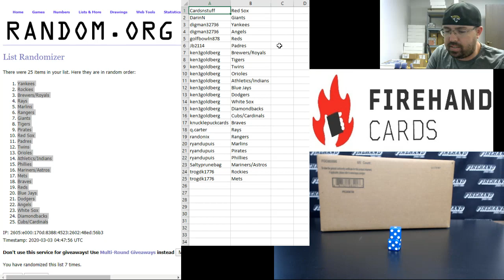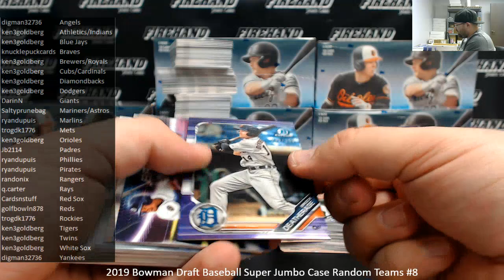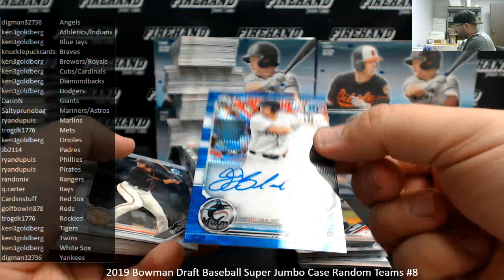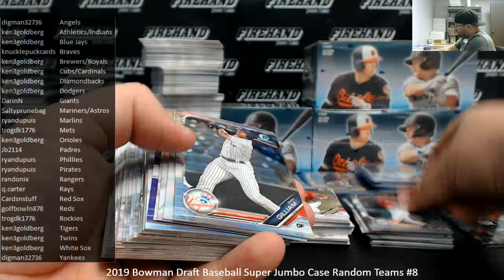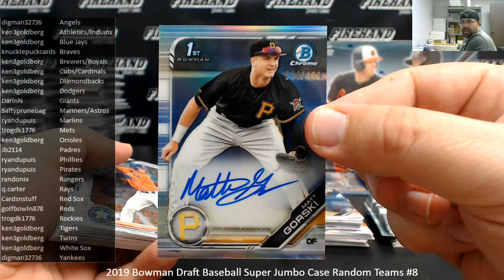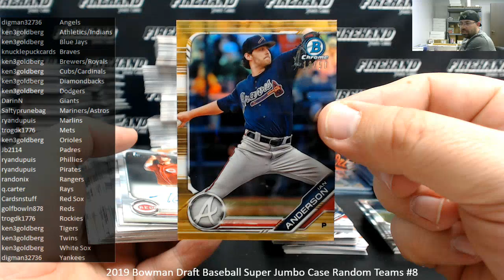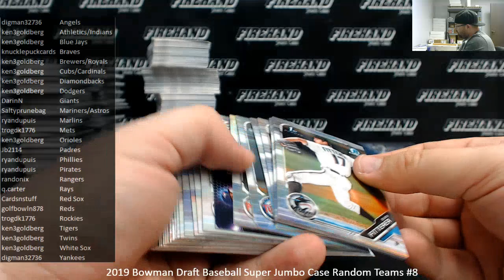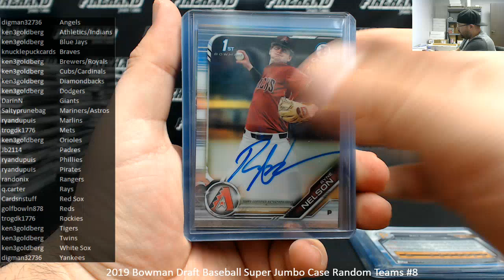3/2/2020 2019 Bowman Draft Baseball Super Jumbo Case Random Teams #8